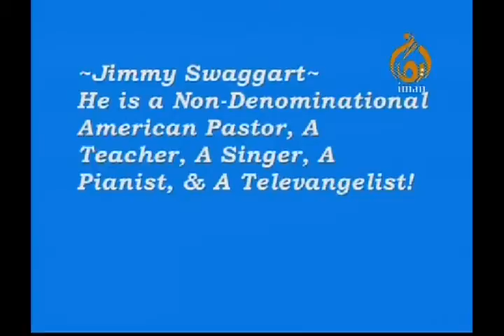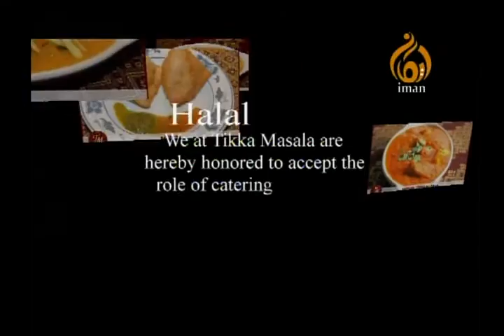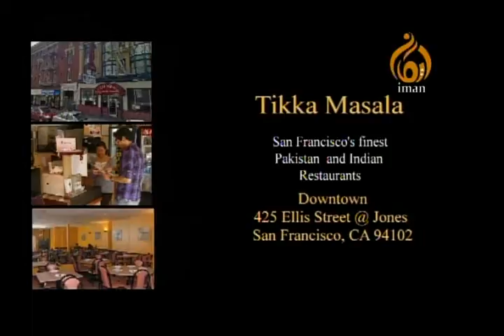Iman TV: Quran & Bible w/ Reza Ataei 7/14/13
Iman TV Live Show:

Quran & Bible
w/ Reza Ataei

Air Date: July 14th, 2013

Every Sunday @ 6:00 PM PST only on Iman TV